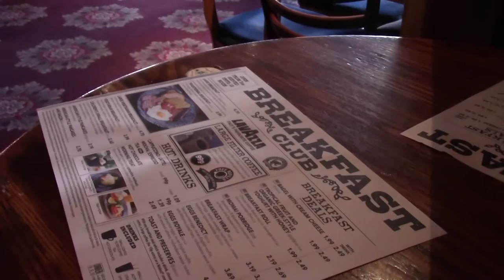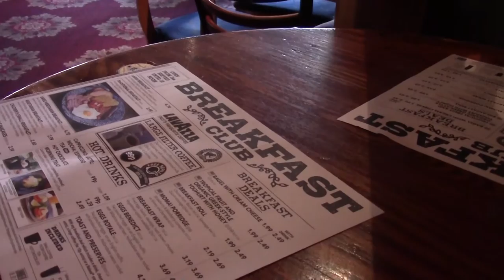No Plumber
Plumber was coming but had to cancel. So I had a little visit to the Willows and The Gravity Station. Left a beer in the fridge with a label in The Gravity Station. Getting rather old.